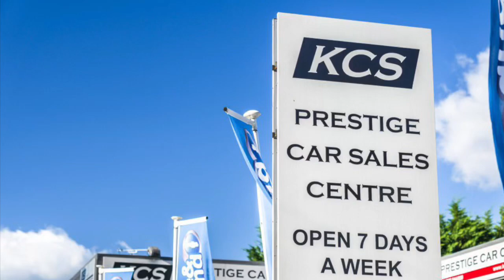MINI CONVERTIBLE COOPER S - KCS OF SURREY